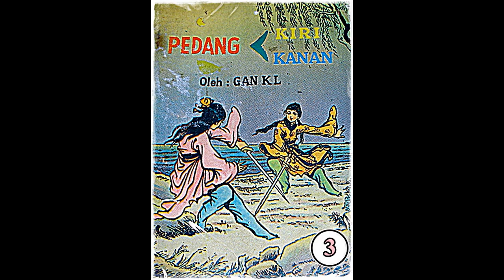Seri Cerita Silat Pedang Kiri Pedang Kanan Jilid 3